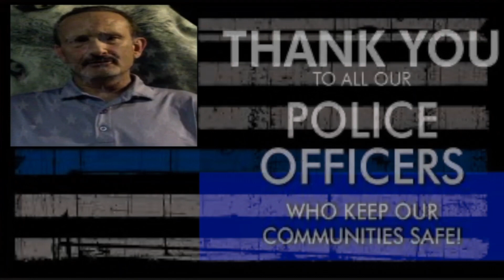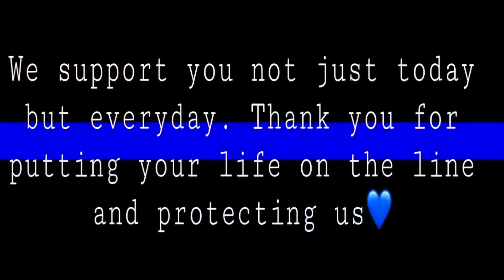National Thank A Police Officer Day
🚔 Yesterday was National Thank A Police Officer Day… We went out yesterday to show our support and we were able to thank a few of our officers/deputies from Hemet PD and RSO San Jacinto.

We thank our officers/ deputies for everything you do… for putting your life on the line to protect us, for helping make our communities a better place to live…and so much more.
We put together a video with a collaboration of 2020 and 2021 footage of National Thank A Police Officer Day… with a special message from your local media. Thank you for all that you do… you are appreciated. 💙💙